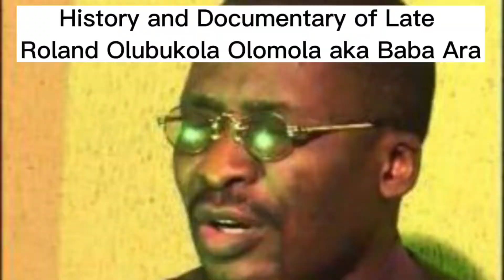Baba Ara Roland Olubukola Olomola History and Documentary of His Lifetime May is soul Rest In Peace